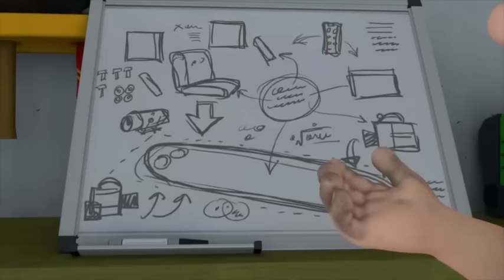Fireman Sam New Episodes | Ski Rescue Mission | Best Fire Rescues 🔥 Videos For Kids